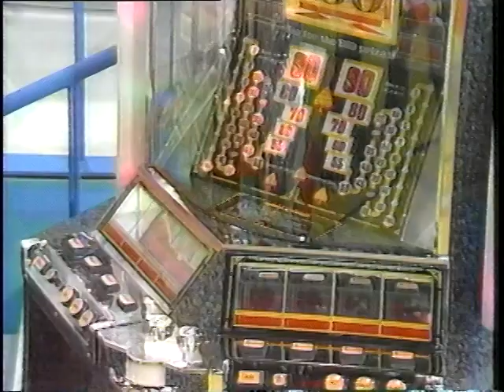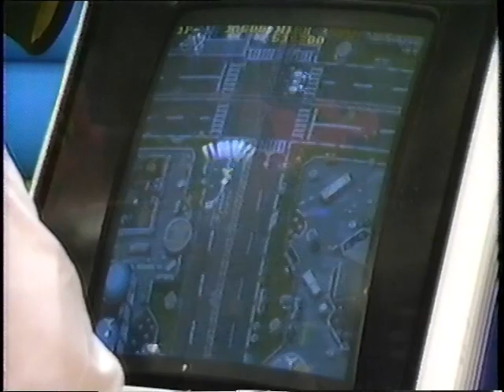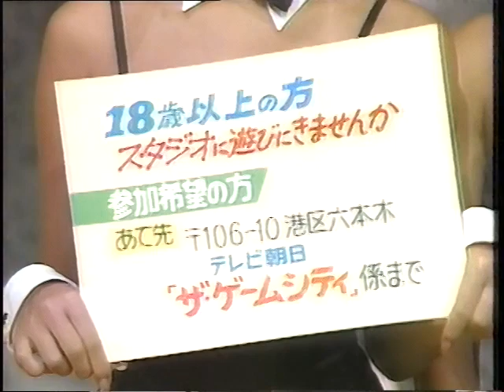ザ・ゲームシティ 1992年10月5日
テレビ朝日　深夜に放送していた番組です。